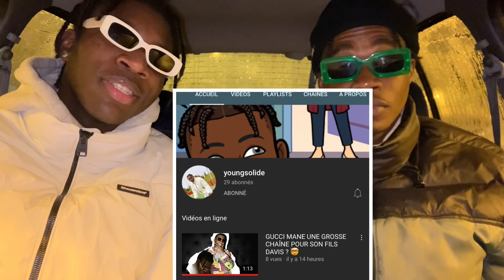ROHFF ft DADJU | SÉCURISÉ (RÉACTION)